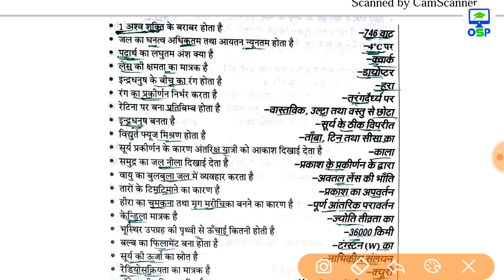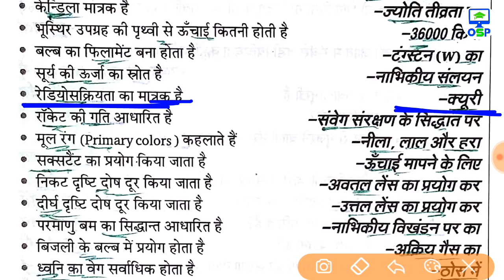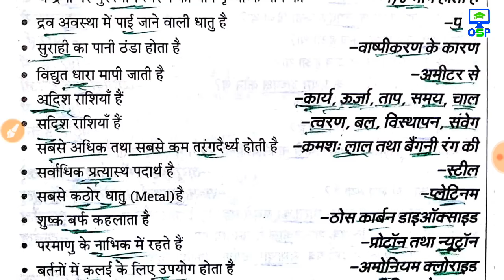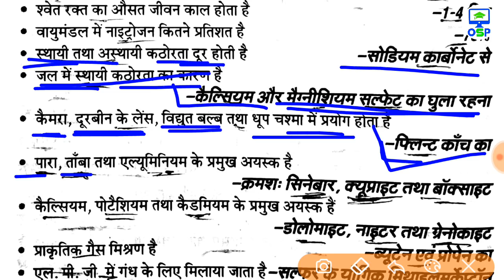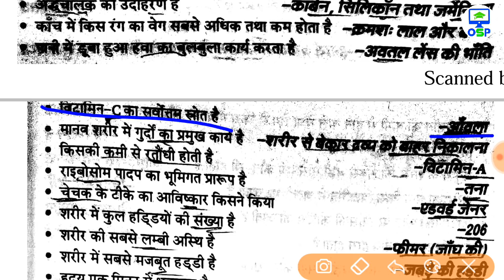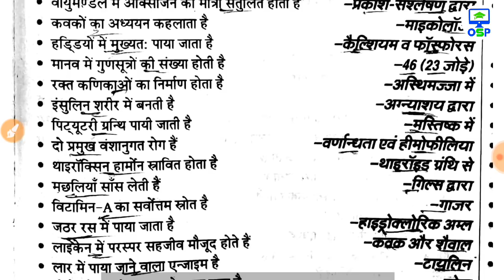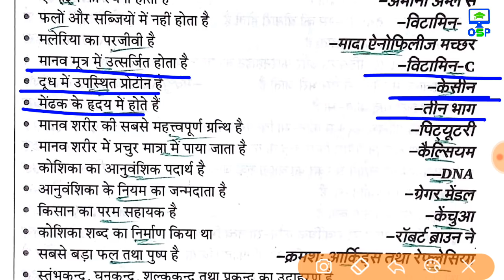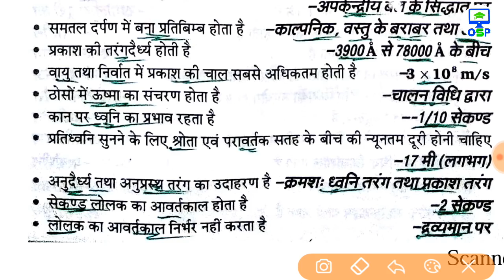Railway Group D General Science 1000 Question | Crash Course | Group D सामान्य विज्ञान